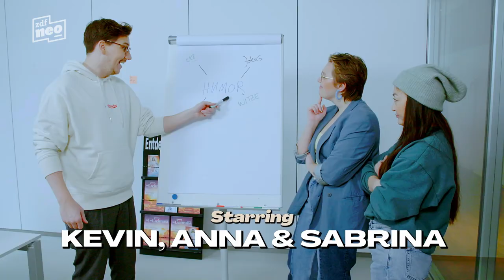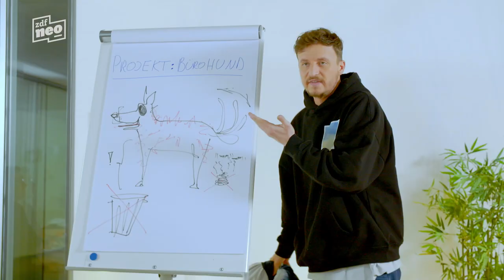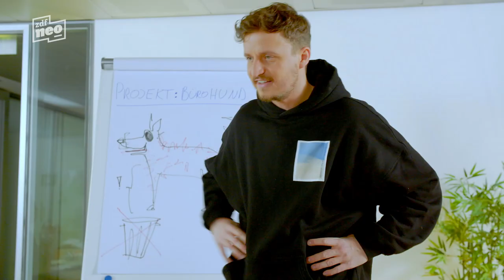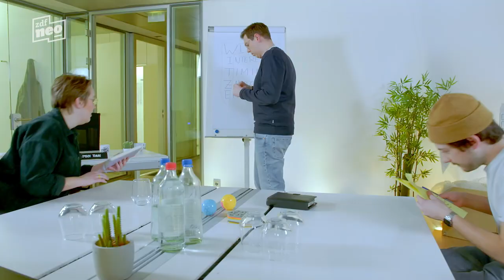Typisch Tommi Folge 2 | Studio Schmitt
Tommi Schmitt hat eine Idee, um die Stimmung im Team zu verbessern. Es wir Zeit für einen Bürohund.

Tommi Schmitt weiß: Hunde sind die besseren Kolleg*innen. Daher schlägt er seinen Mitarbeiter*innen vor, dass sie sich einen Bürohund zulegen sollten. Der muss natürlich braunes Fell haben, damit er sich gut ins Interieur einpflegt. Außerdem darf er maximal 36 Zentimeter Schulterhöhe haben, dann kann er nicht aus dem Mülleimer fressen. Das Tommi Schmitt in den Redaktionsräumen rein bürorechtlich keinen Hund halten darf, spielt für ihn aber keine Rolle. Schon kurz darauf führt er den neuen Bürohund Andreas, genannt Andi, in sein neues Zuhause. Doch als das Wochenende näher rückt, will sich irgendwie keiner so richtig um den armen, kleinen Andi kümmern.